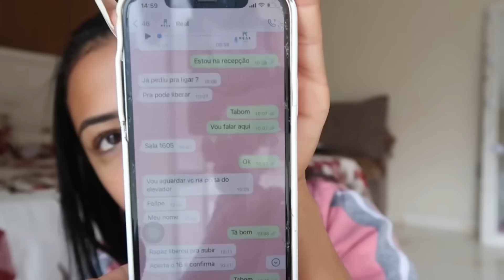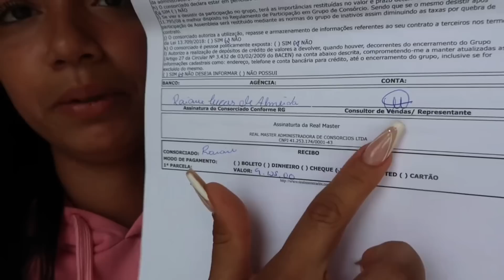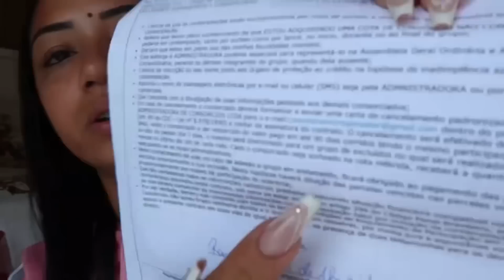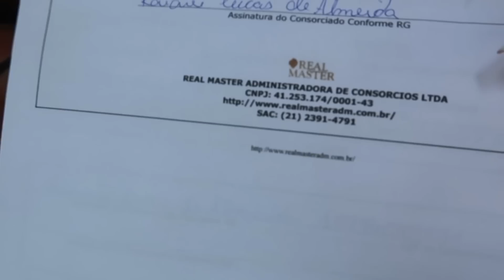CASO DE POLÍCIA || Era Pra Ser Uma Grande Conquista😭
🌸Compartilhe

❤️Obrigado Por Fazer Parte De Cada Momento Da Minha Vida❤️

❤️Somente Creia Jesus Está Com Você❤️